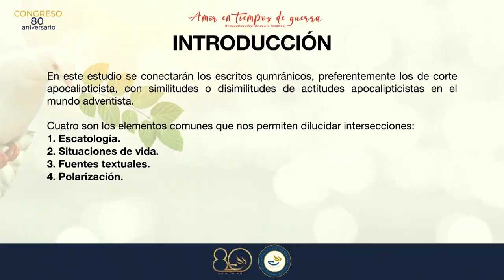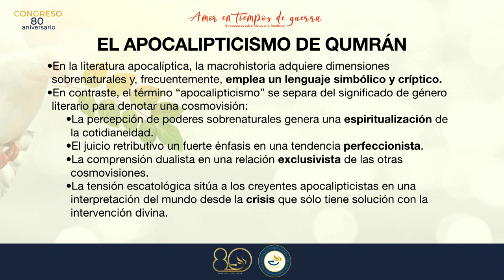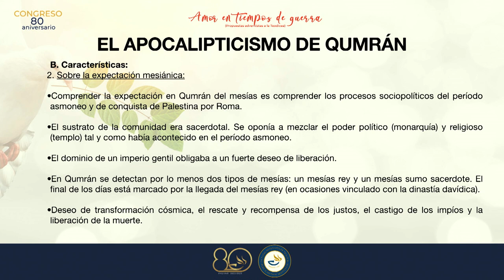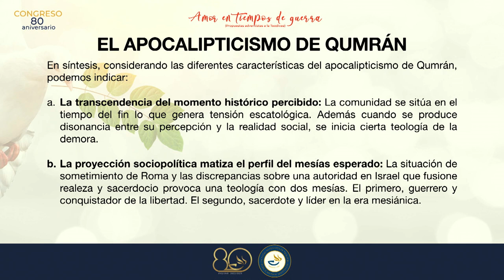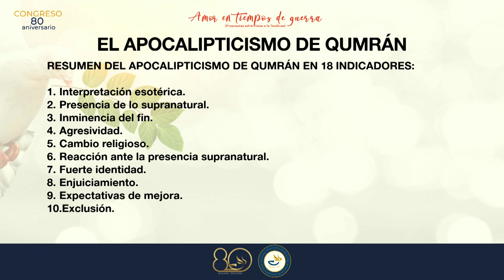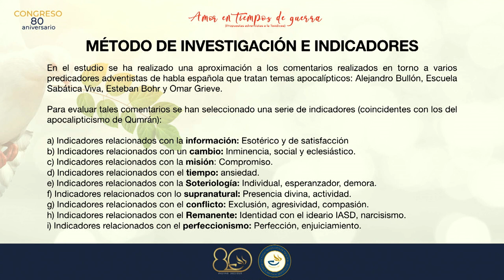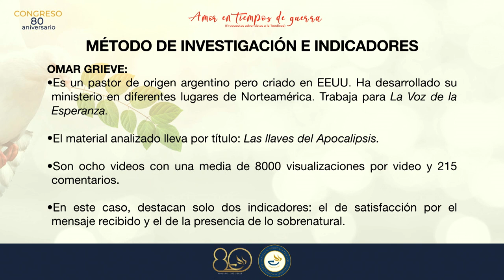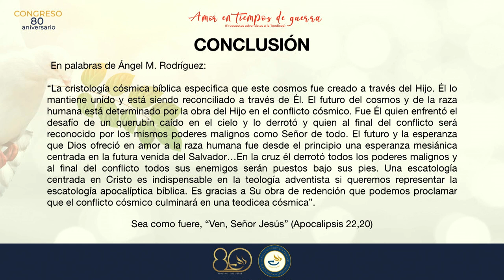Dra. Esther Sánchez: Apocalipticismo y Qumrán (convergencias y divergencias con el adventismo)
Ponencia en el Congreso del 80 aniversario de la Facultad Adventista de Teología de España. Septiembre 2023.